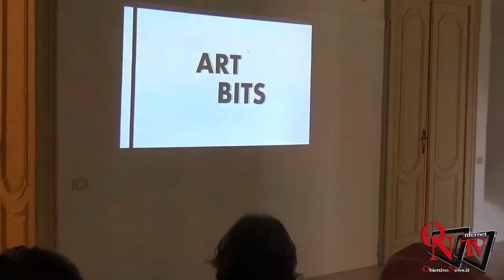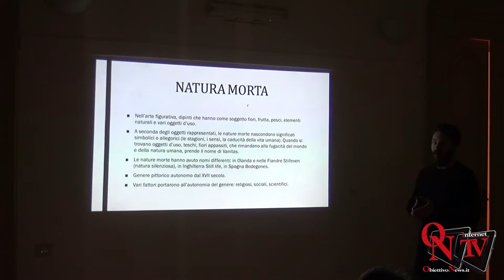Rivarolo Canavese - A Villa Vallero parte "Art Bits"